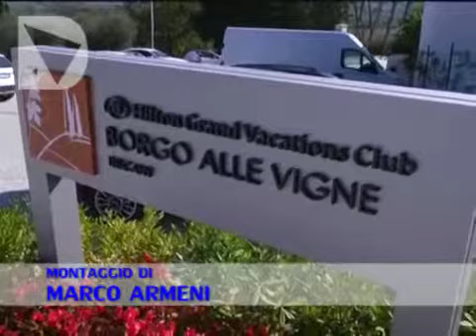HILTON SCEGLIE LA TOSCANA PER IL SUO PRIMO RESORT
Con un investimento di 10 milioni di euro, Hilton Grand Vacations ha inaugurato 'Borgo alle Vigne', destinato al turismo residenziale internazionale